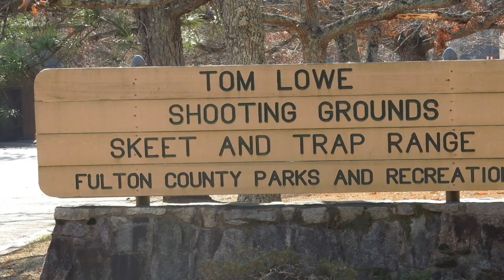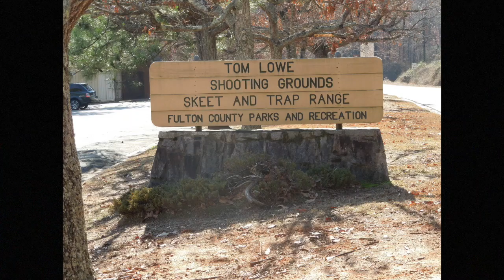Tom Lowe Promo 2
This video is about Tom Lowe Shooting Grounds